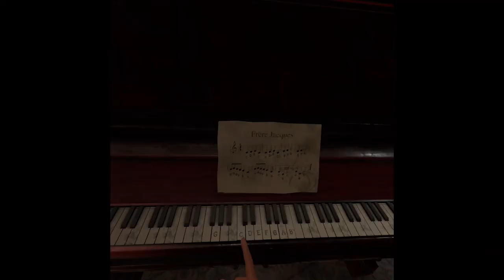Nonnen & Spionnen Trailer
The trailer of a game, called Nonnen & Spionnen (Nuns & Spies), made for group projects at DAE by the following lovely people: Decoene Benjamin, Melis Eline, Erwin Van Dieren, Vanhengel Bert, Van Ravels Quentin.

This project was commissioned by Scan4Stories. Many thanks to them for their support during the last few months. We would also like to thank the people of the Wintertuin for letting us visit and get a good look at the place, and to the people of the Flanders Field Museum and 'Koninklijk Museum van het Leger en de Krijgsgeschiedenis'  for allowing to use their reference material.